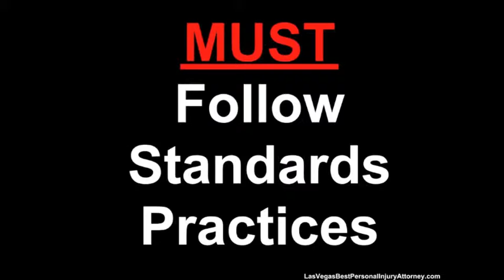Las Vegas Medical Malpractice Attorneys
A personal injury lawyer/attorney comes to your aid, when you have suffered loss to your health, well-being or property,due to the negligent act of others , Las Vegas medical malpractice